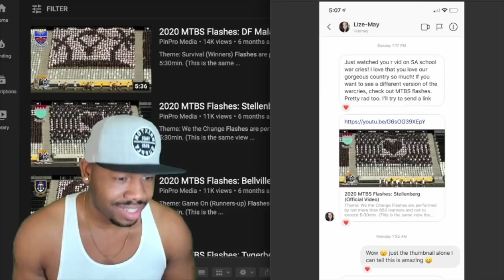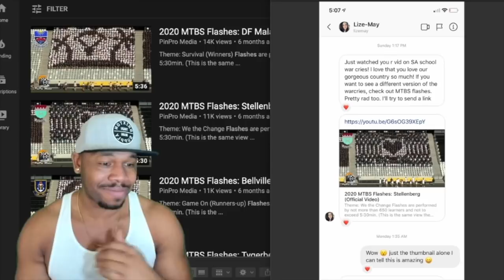South Africa! These MTBS Flashes are lit!!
Just giving y’all more content.